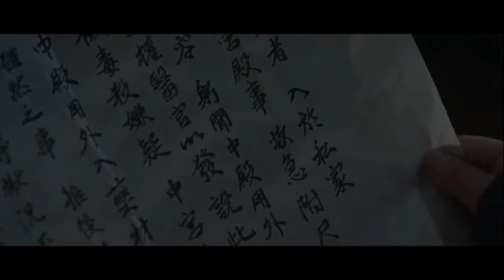UNDER THE QUEENS UMBRELLA EPS 6